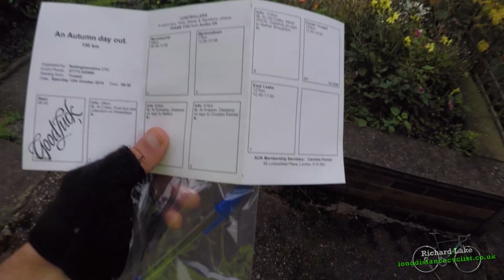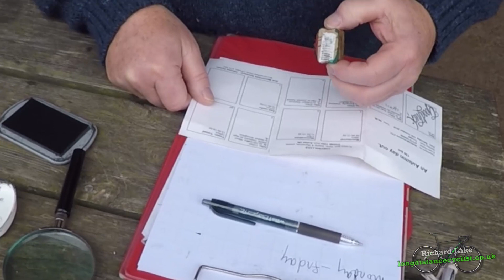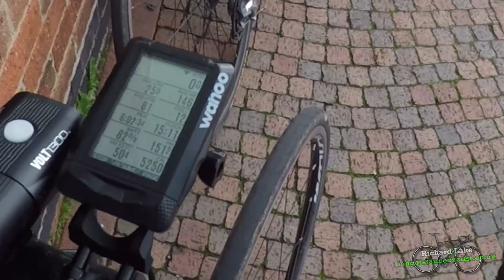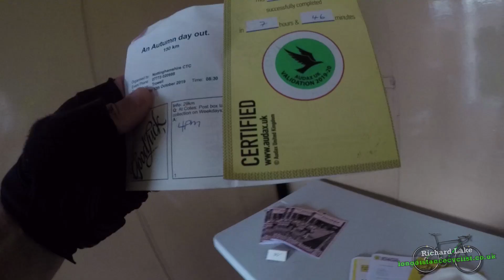"An Autumn Day Out" indeed // 155km EXTENDED AUDAX RIDE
Well the weather over the last two weeks has definitely made me realise - yes it's here - Autumn - one of my favourite months of the year

Although the trees have barely turned, the landscape will soon turn to shades of brown, red and gold as I continue to cycle through the season.

Today was no different to any other if it were not for the fact I was joined by a huge group of audaxers who descended upon the village of Trowell in what turned out to be Derbyshire.